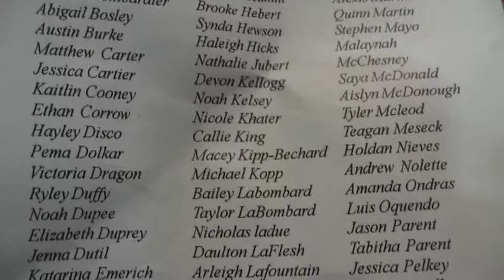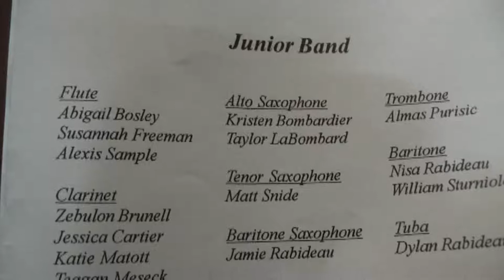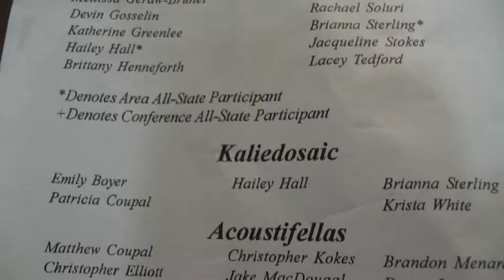NCCS Christmas Program 12-6-11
A variety of performances from the Cougars, 2011